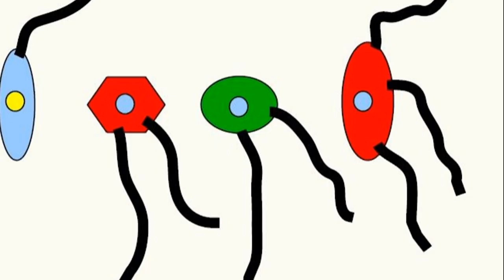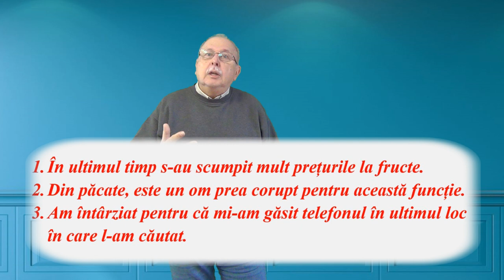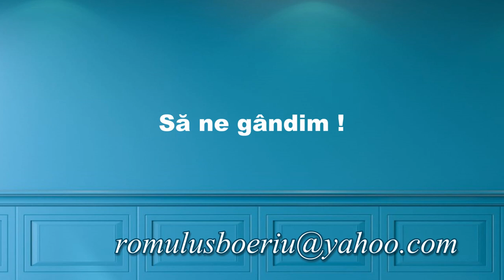LOGICA LIMBAJULUI (Întrebări - 114)(Să ne gândim !)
Este descrisă metoda de determinare a flaconului cu erbicid, dându-se în acest fel răspunsul la întrebarea precedentă.
Întrebare 114 este legată de logica limbajului, adică de greșeli de exprimare care apar din cauza neglijării logicii și mecanismelor ei.

LINK